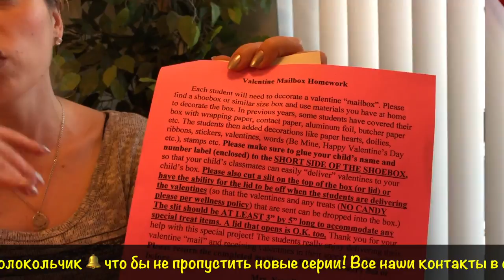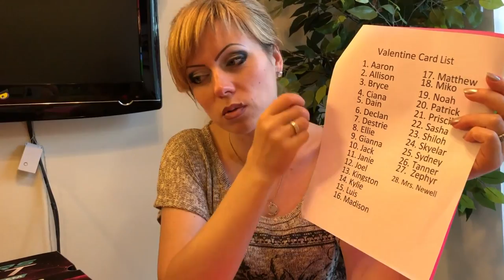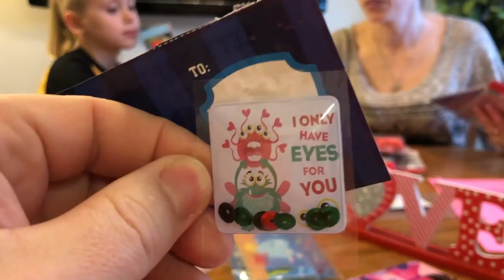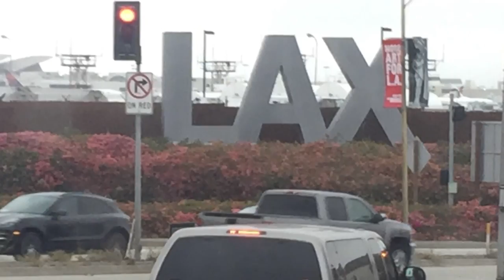Подарки одноклассникам на Happy Valentine’s Day в Америке. День за днём в США! VLOG#113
Как дети поздравляют одноклассников в школе на Happy Valentine’s Day в Америке. Наша жизнь День за днём в США!